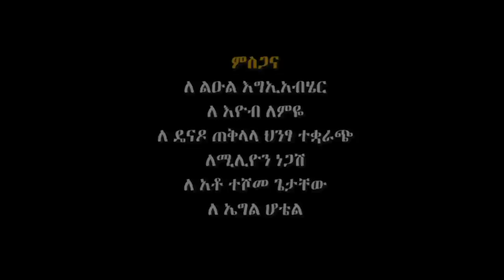Yodit Mekonnen - Emamaye | እማማዬ - New Ethiopian Music 2022 (Official Video)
Ethiopian Music : Yodit Mekonnen | ዮዲት መኮንን - Emamaye | እማማዬ - New Ethiopian Music 2022 (Official Video)